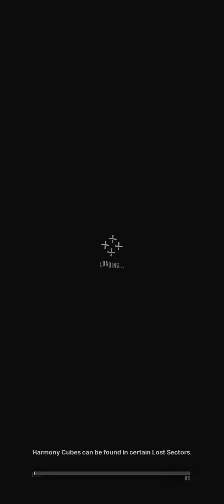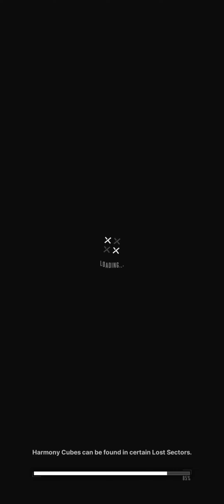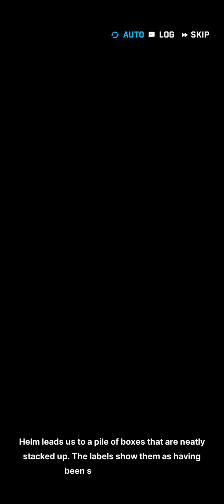[Goddess of Victory: Nikke - SEA] Event: Brand New Year Stage 1-6 to 1-10